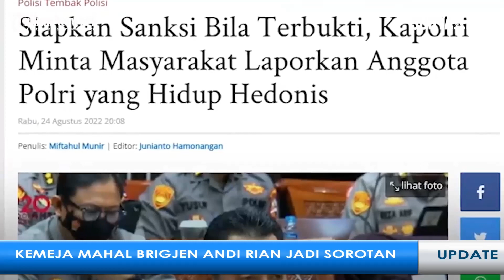Kemeja Mahal Brigjen Andi Rian Jadi Sorotan, Kini Ditindaklanjuti Propam Polri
VP: Rizky

TRIBUNJATIM.COM - Penampilan Dirtipidum Bareskrim Polri, Brigjen Andi Rian disorot karena mengenakan pakaian yang terkesan mewah.

Hal itu diketahui sata dirinya tampil dalam jumpa pers soal penyelidikan kasus pembunuhan Brigadir J.

Terkait hal ini, Kadiv Humas Polri, Irjen Dedi Prasetyo mengatakan, pihak Propam Polri telah menindaklanjutinya.

Kabar tersebut diungkapkan oleh Irjen Dedi pada Selasa (6/9/2022).

Menurutnya, anggota Polri mesti mencerminkan kesederhanaan dan proporsional.

Namun, Dedi tak mengetahui secara pasti apakah dalam waktu dekat Brigjen Andi akan diperiksa pihak Propam.

Diketahui, beberapa hari terakhir sosok Brigjen Andi menjadi sorotan publik.

Bukan penjelasannya mengenai perkembangan kasus pembunuhan Brigadir J yang diotaki Irjen Ferdy Sambo, namun soal penggunaan outfit atau pakaian yang dikenakan.

Banyak yang menyebut, bahwa pakaian yang dikenakan Brigjen Rian bisa mencapai jutaan rupiah.

Sebelumnya, gaya hidup anggota Polri juga turut disinggung saat rapat Komisi III DPR dengan Kapolri Jenderal Listyo Sigit Prabowo pada Rabu (24/8).

Wakil Ketua Komisi III DPR, Adies Kadir menilai, perilaku dan gaya hidup anggota Polri yang berlebihan telah menurunkan tingkat kepercayaan publik terhadap Polri.

Adies menyebutkan, perilaku semacam itu dapat ditemukan di tingkatan Polda hingga Polres.

Belum lagi, perilaku para istri polisi yang disebut juga sering memperlihatkan gaya hidup mewah.

Ia tak mempermasalahkan apabila polisi memiliki ekonomi lebih, akan tetapi Adies meminta agar hal itu jangan diumbar ke publik.

Menanggapi hal itu, Kapolri Jenderal Listyo Sigit Prabowo mengatakan bahwa pihaknya sudah memiliki aturan soal gaya hidup anggota.

Kapolri memastikan akan menindak anggota yang hidup bermewah-mewahan.